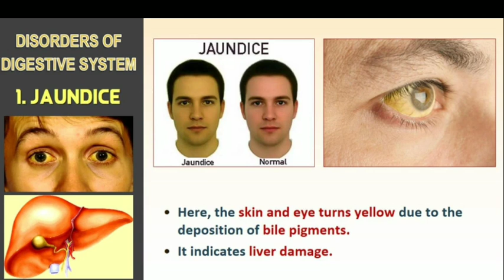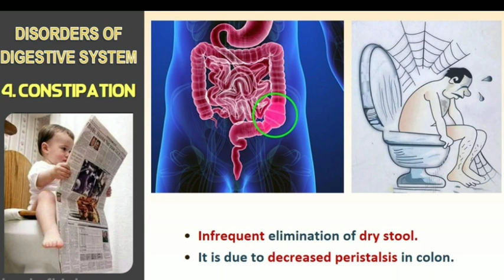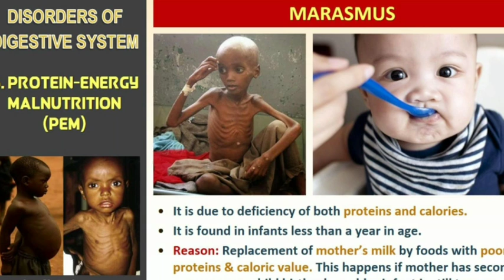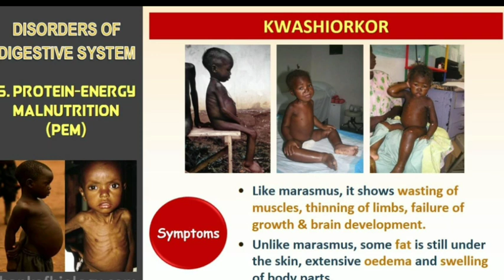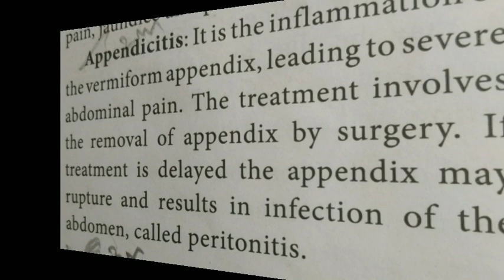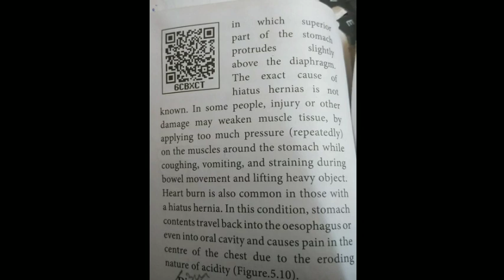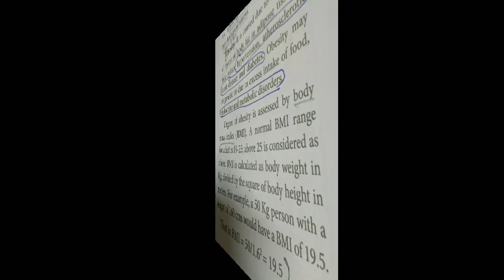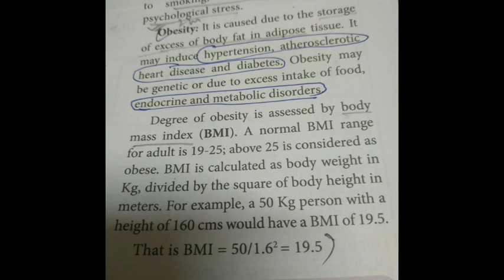Disorders of digestive system